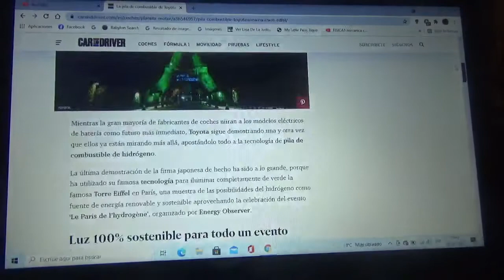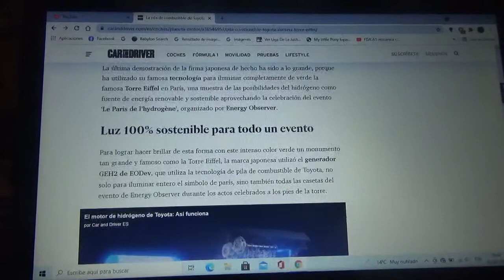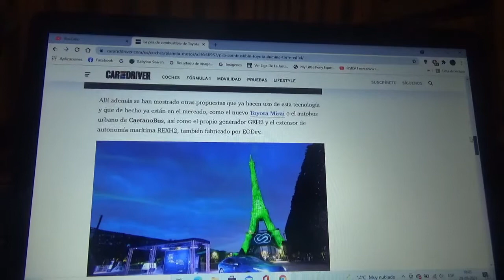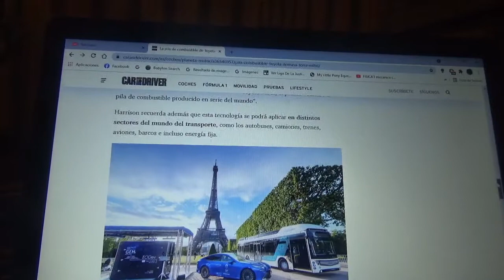Toyota ilumina de color verde la Torre Eiffel gracias a la pila de combustible de hidrógeno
El famoso símbolo de la capital de Francia lució de color verde por parte de la automotriz japonesa Toyota en una iniciativa de promover el uso de la pila de combustible de hidrógeno para reducir sus emisiones de CO2